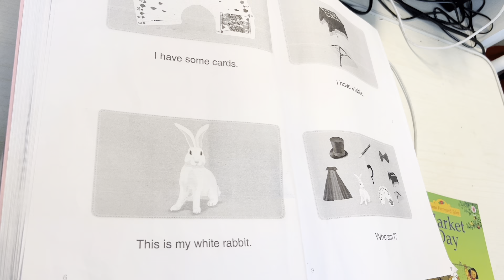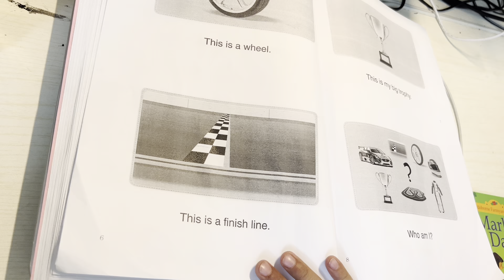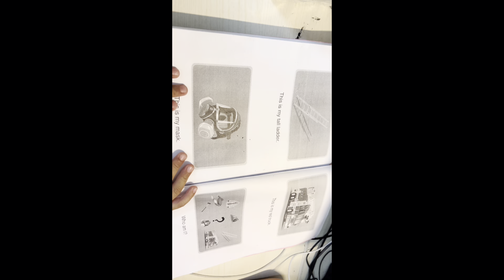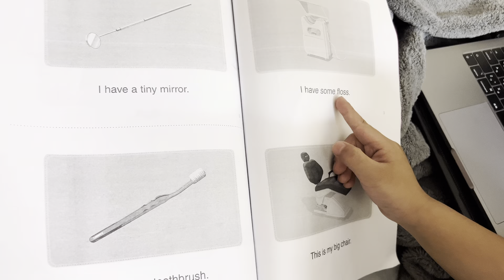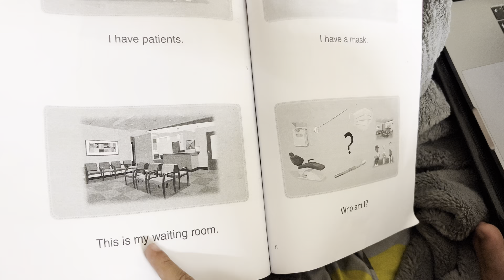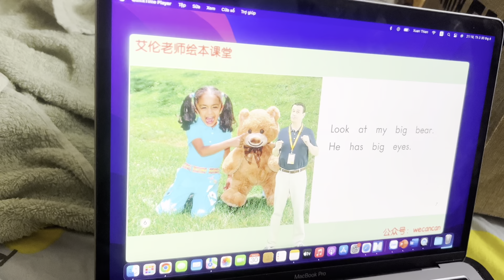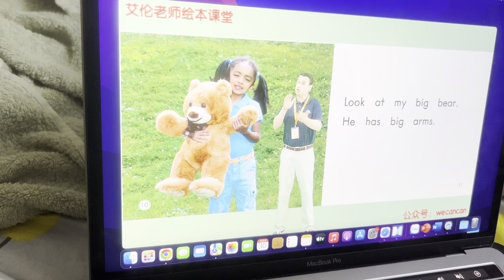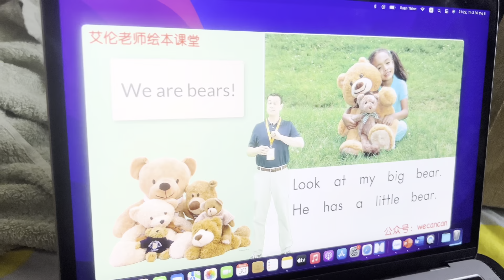Chin su day 50